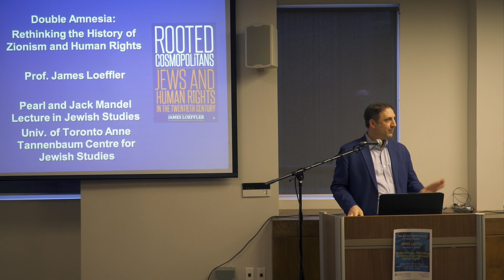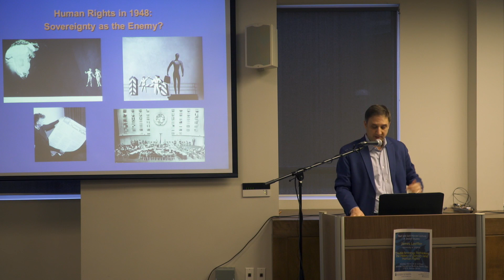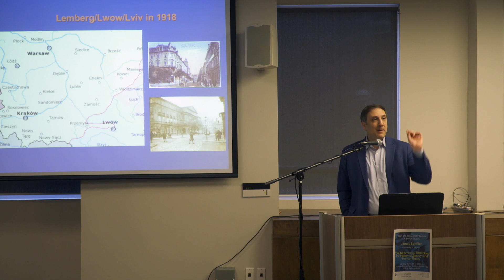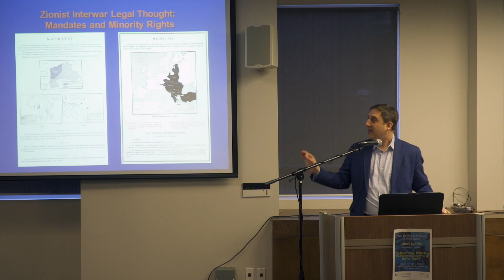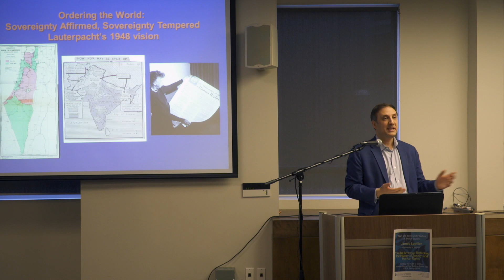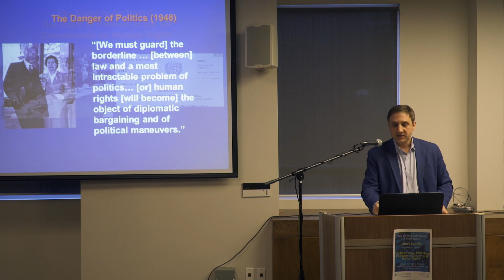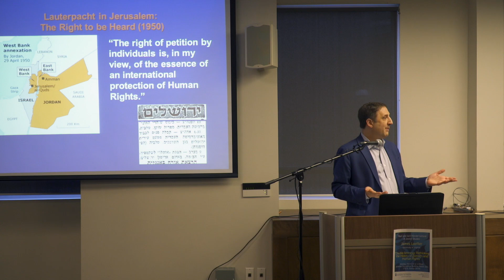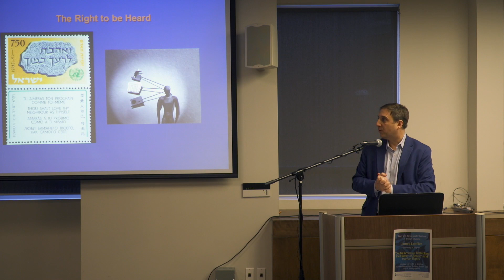James Loeffler, "Double Amnesia: Rethinking the History of Zionism and Human Rights”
Pearl and Jack Mandel Lecture in Jewish Studies
“Double Amnesia: Rethinking the History of Zionism and Human Rights”
James Loeffler